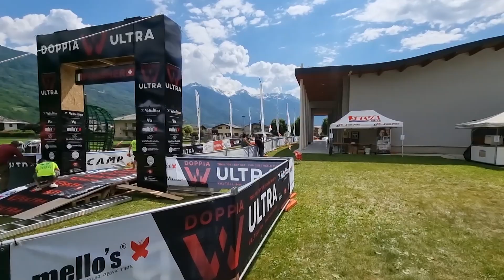Corremos en Doppia W Ultra - Preparación UTMB Semanas 13 y 12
En la cuenta regresiva hacia UTMB 2021 en este video muestro parte de la carrera de Doppia W Ultra, los entrenamientos, momentos y sentimientos que viví al Gran objetivo del año: UTMB 24hs